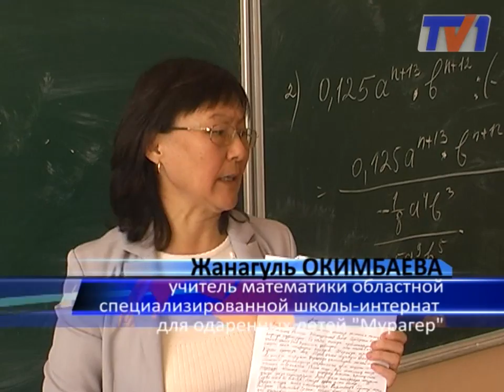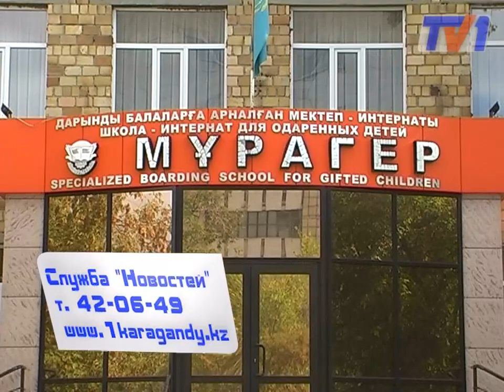Скандал в школе Мурагер.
Учителя принуждают завышать оценки школьникам.